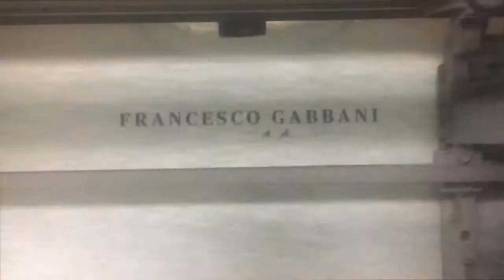Maxdevil LIFE STYLE